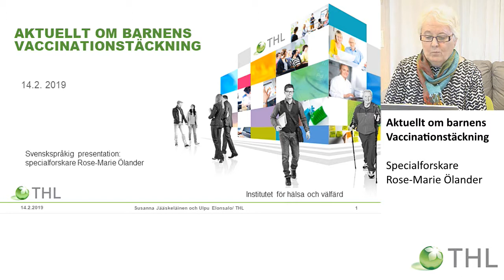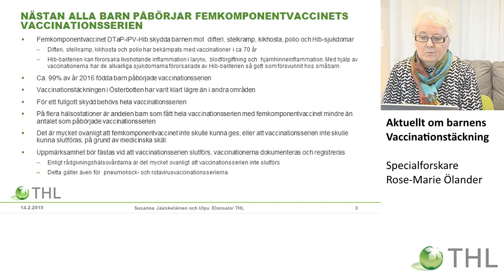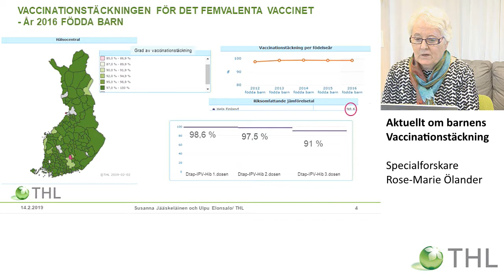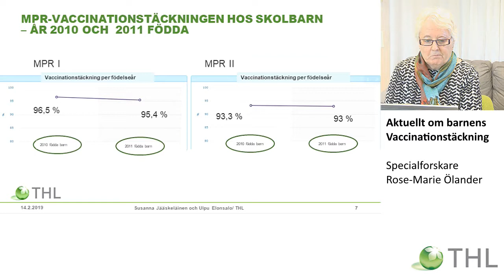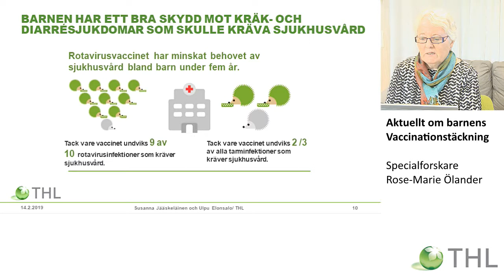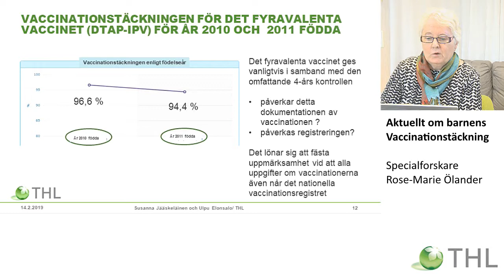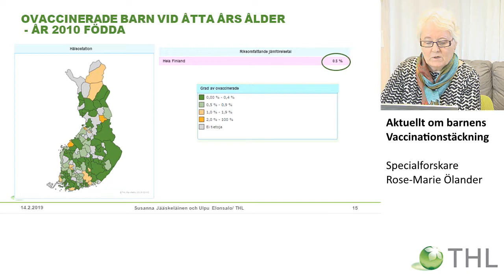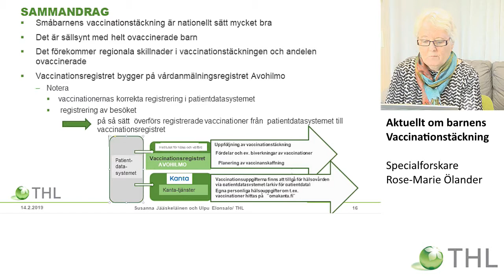Aktuellt om barnens Vaccinationstäckning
Specialforskare
Rose-Marie Ölander